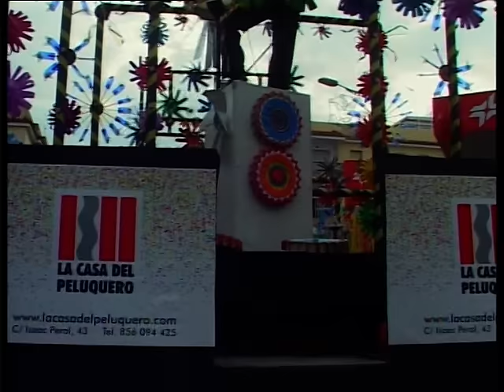Peña Peñita. Cabalgata de Carnaval de Chipiona 2017.